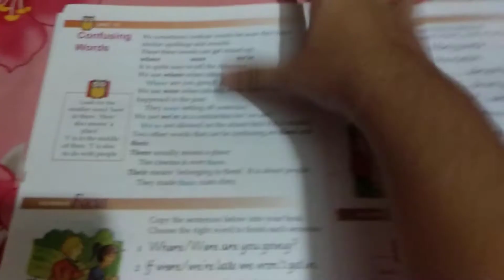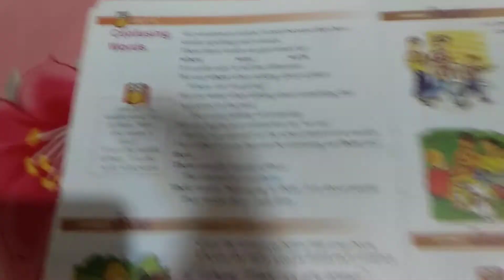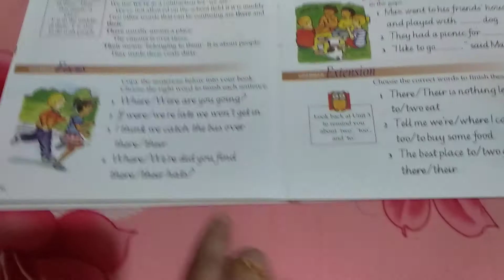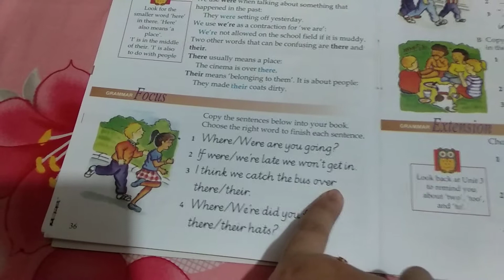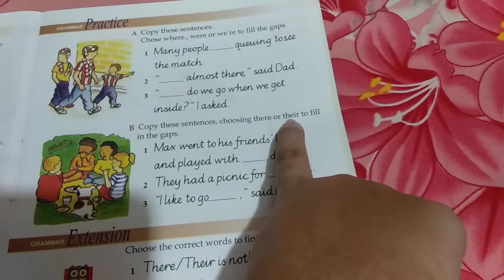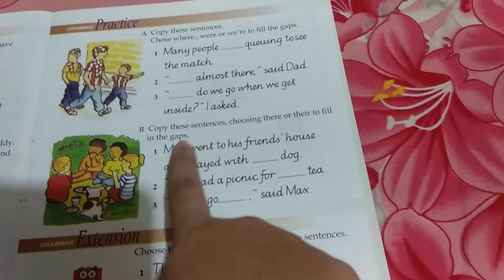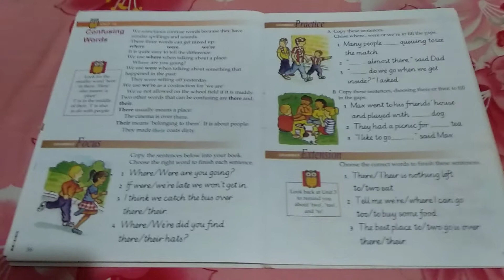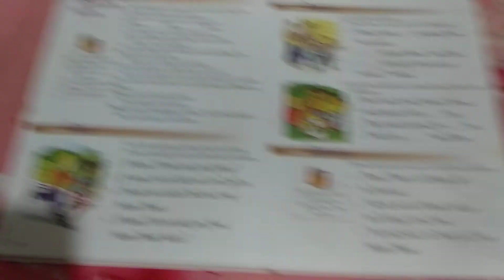Online Class 1: Eng 2nd (CT-4) One, Junior laboratory School